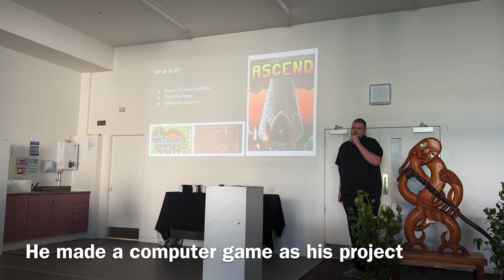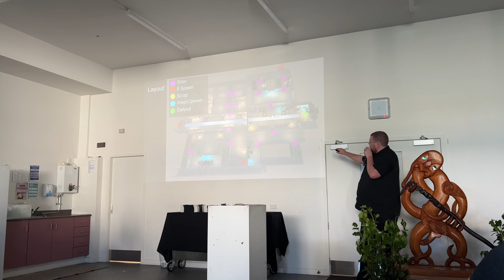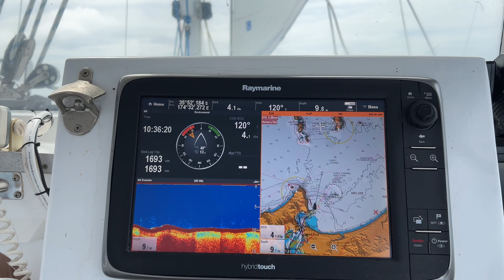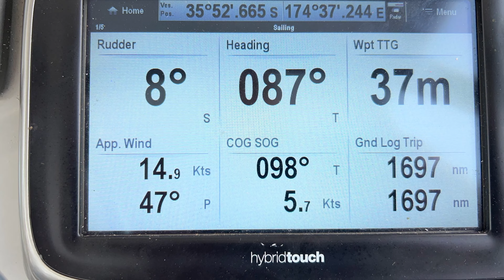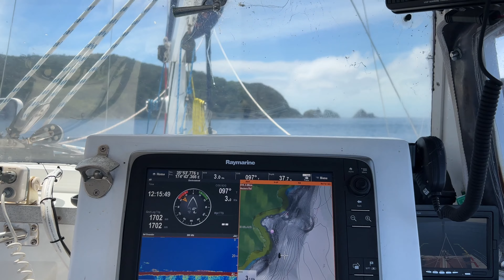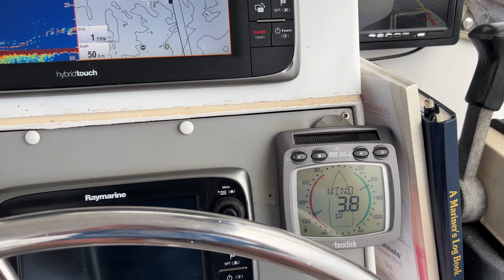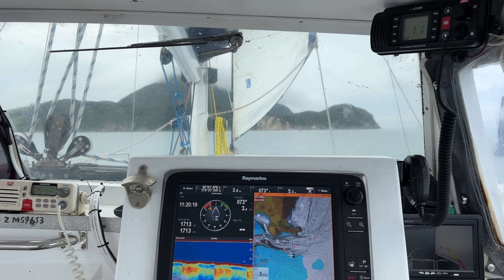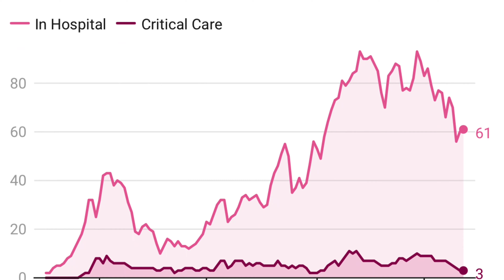A night at Lady Alice Island, Chicken Islands, Hen and Chicken Group - SV CATMANTOO 2021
Friday - Mate Stuart graduated from his course - his project was a playable computer game.
Saturday - headed out to the Chicken Islands. A lovely sail. Anchored in South Cove, Lady Alice Island, clear water for snorkeling.
Sunday - grey with variable wind for the trip back, at least the tide was with us. Arrived home just before the rain.